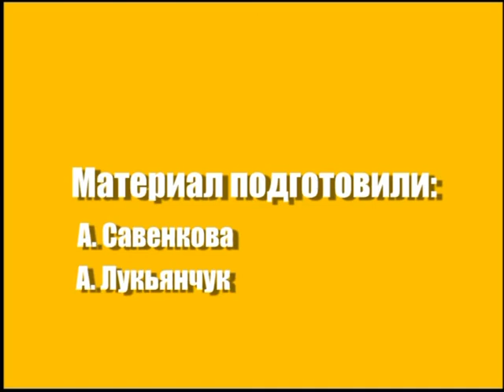Здоровые советы ( выпуск 10)